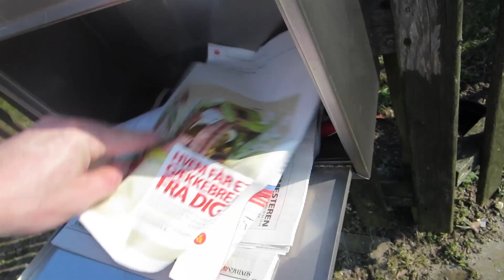CHEERSON CX-10 CALIBRATION (3.16.15 - Day 1595)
So this vlog has a little tutorial in the micro quadcopter